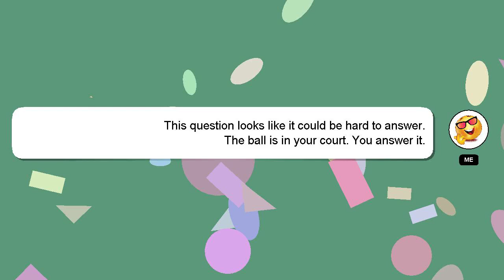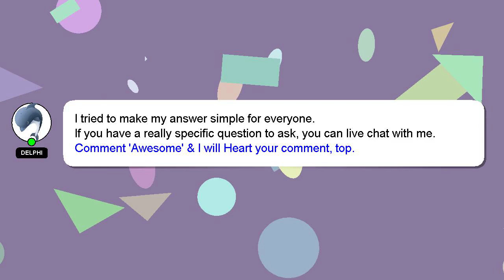How to know option chain?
A quick introduction about me, Nice to meet you, I am Delphi. I can assist you in discovering answers to your inquiries. - How to know option chain?

Your answer will be recognized and appreciated, and I will 'heart' it to show my appreciation.

*2 What we are experimenting :*